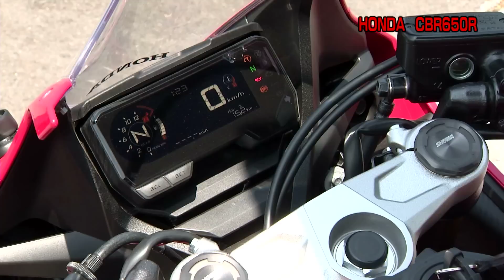HONDA CBR650R バイクインプレッション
ホンダ CBR650R【2019モデル】バイクインプレッション。
日本人初の世界耐久選手権チャンピオンを獲得し、現在レーシングアドバイザーとして活躍中の北川圭一さんにインプレしていただいています。